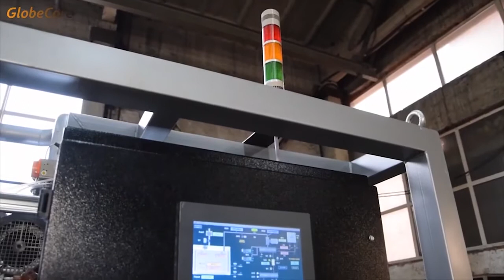Transformer drying Vacuum furnace UVS 4 & UVS-6S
Transformer drying. Vacuum furnace UVS-4 & UVS-6S from GlobeCore company
We present to your attention a transformer vacuum1 furnace UVS-4 & UVS-6S, designed for drying the solid insulation2 of power transformers.

A common practice during the production or repair of power transformers is to remove moisture from paper insulation. The dried insulation has dielectric strength 4 20 times greater than not dried one, as moisture affects its dielectric breakdown.

Depending on the types of transformers there are several ways to remove moisture from the active part. One of them is drying with a vacuum furnace (vacuum oven).

Drying of power transformers6 with a vacuum furnaces has the following advantages:

more intensive evaporation of moisture in comparison with drying with warm air or natural drying;
optimal overall performance and reduced processing time.
GlobeCore offers a transformer vacuum furnace with modifications, adapted to meet specific needs of the customer. The design, accounts for productivity, dimensions, and placement location, loading method, degree of automation, etc.

The following picture shows a vacuum drying cabinet UVS-4 & UVS-6S.